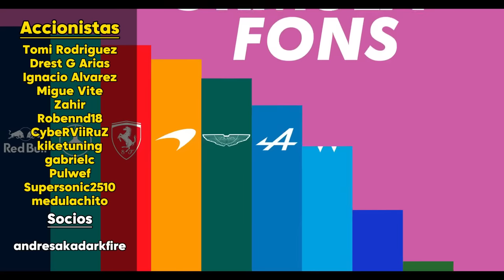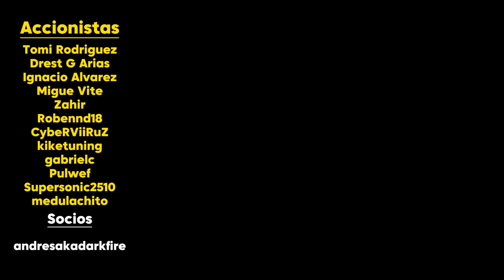A COLAPINTO SOLO LE QUEDA SOÑAR CON RED BULL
Con la puerta de Sauber cerrada, a Colapinto solo le queda soñar con Red Bull. Pero no es el único con opciones de ese asiento.